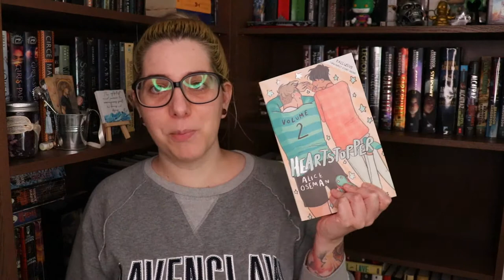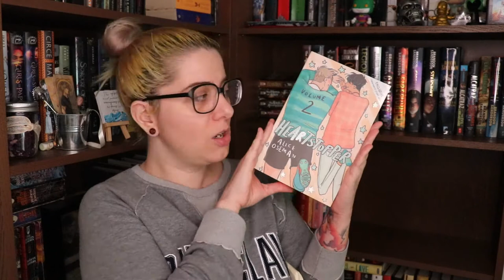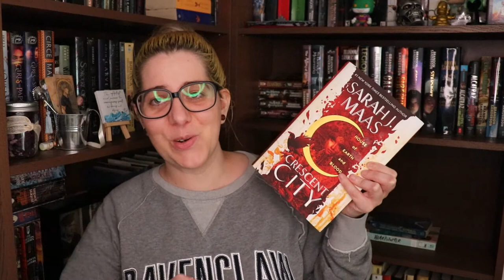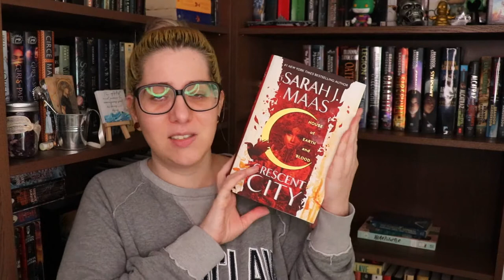What I'm reading for the O.W.L.s | TBR